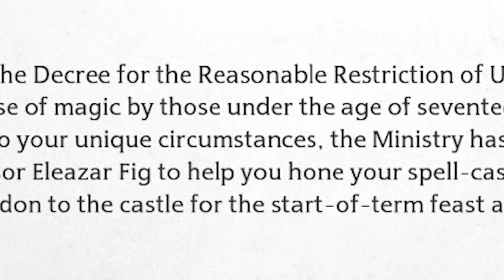BEST HARRY POTTER GAME | HOGWARTS LEGACY | KGU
This is the best harry potter game

Hogwarts Legacy